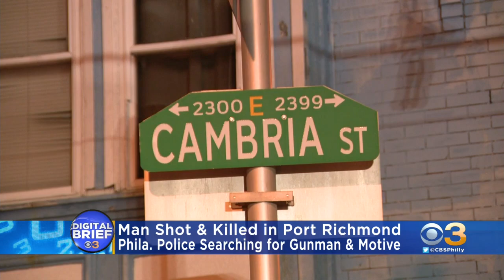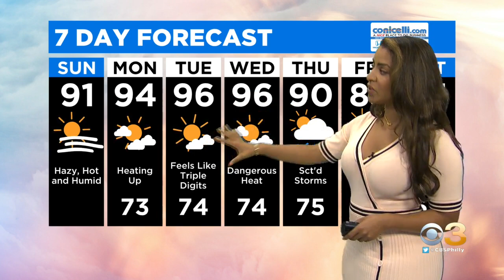Digital Brief: June 27, 2021 (AM)